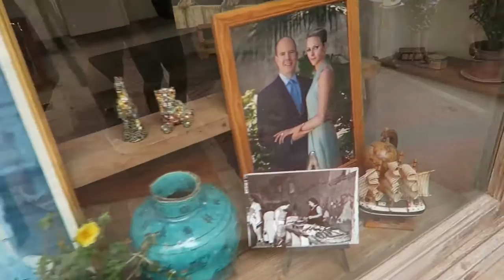Monaco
Tom and Derek hire a car and drive from Nice to Monaco, the playground of the rich and famous.